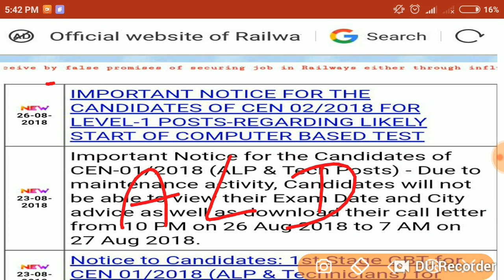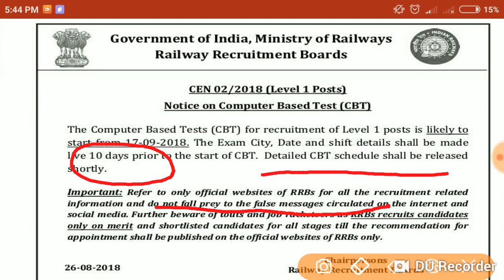Group D exam date|| railway GROUP-D admit card download|| रेलवे ग्रुप डी परीक्षा तिथि घोषित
Rrb group D exam date, how to download railway group D admit card, railway group D exam date official notification, notice,